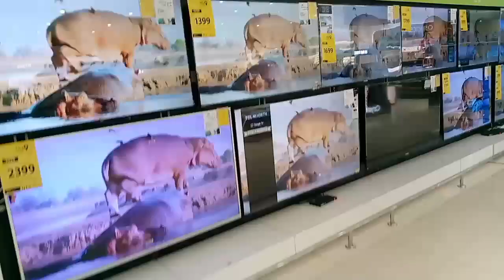Aaj Mai Apne Room Ki Safai Kiya || Friend Ke Sath Lulu Hyper Market Gaye# Daily Vlog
imranofficial # lulu market.